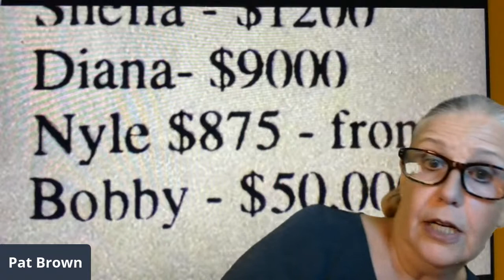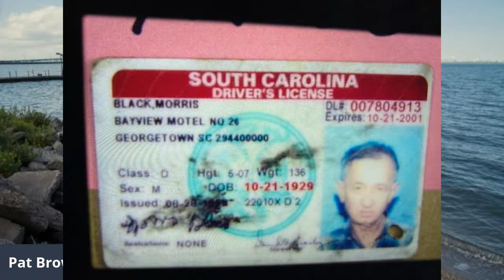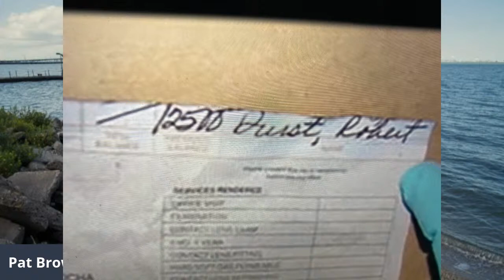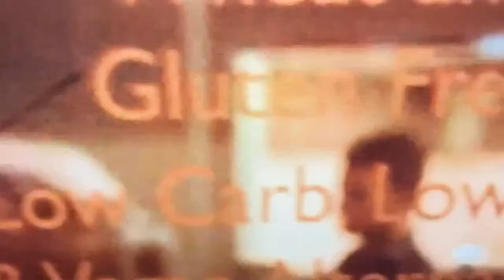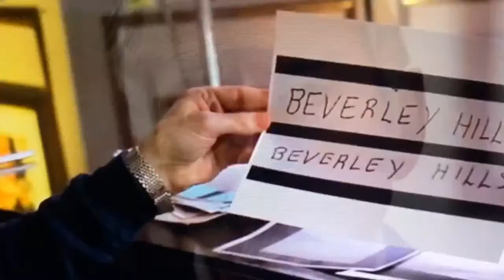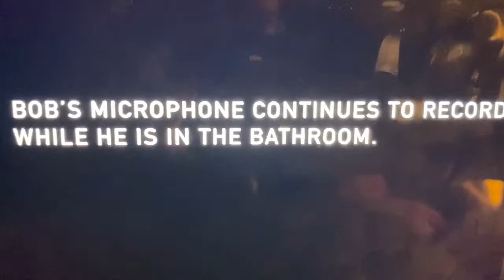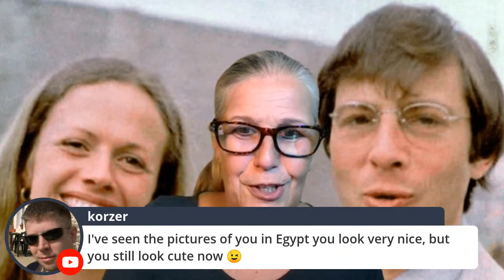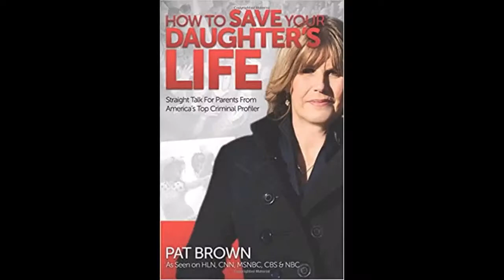Robert Durst: Situational Killer, Serial Killer, or Both?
Robert Durst is in court accused of killing both his wife, Kathie Durst in 1982 and longtime friend, Susan Berman in 2000. We already know he killed his neighbor Morris Black but was acquitted of murder by a jury who bought his self-defense claim. Along with this, there were a number of women who seemed to vanish in places he was known to be. What kind of possible criminal is Robert Durst?

You can also support Profiling with Pat Brown by getting a great book from Amazon!

And my book on serial killers! KILLING FOR SPORT. There are no additional charges to you.